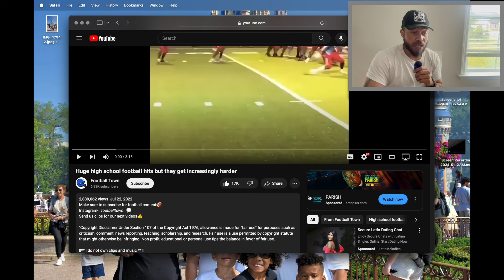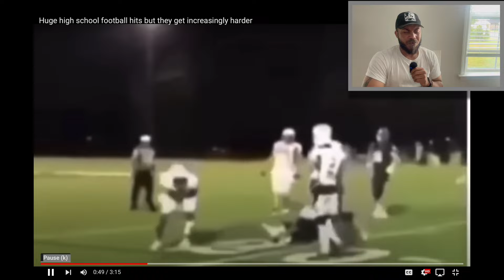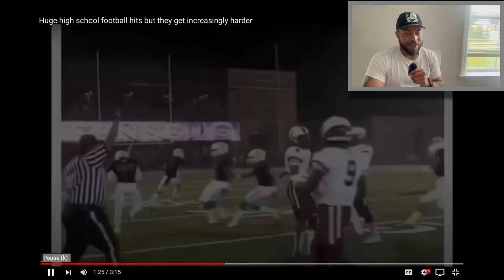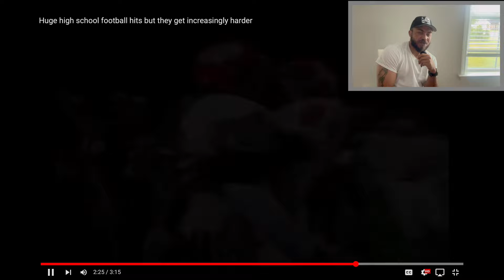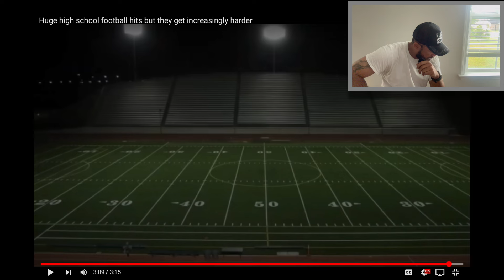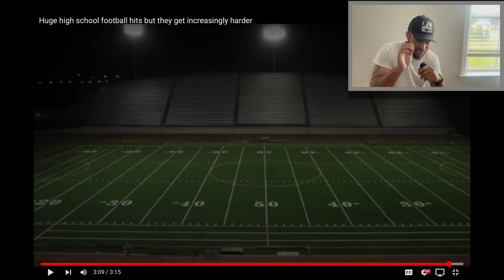Hardest football Hits reaction. Keep your head on a swivel. 2024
All rights to various socials that posted, maxpreps, and Hudl!

@footballtown5139  for the video